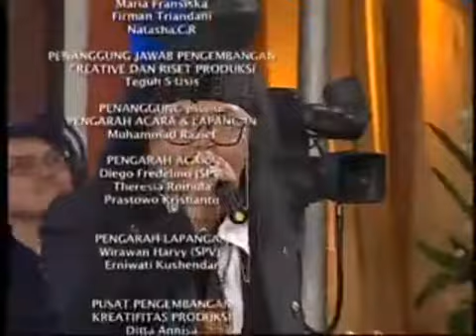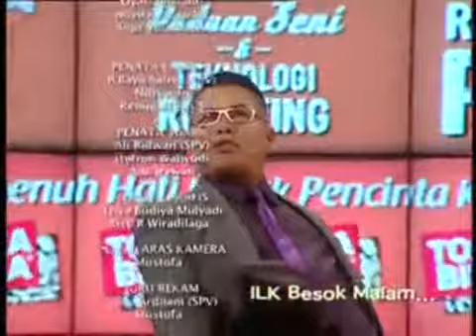Kang Maman"Lagu Dulu dan Sekarang Tak Dapat Dibedakan"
Berbicara tentang musik indonesia membuat notulen kang Maman angkat bicara. Menurutnya musik dahulu dengan sekarang tak dapat di dibedakan karena dua-duanya adalah musik Indonesia.